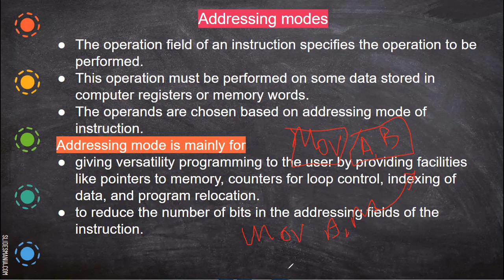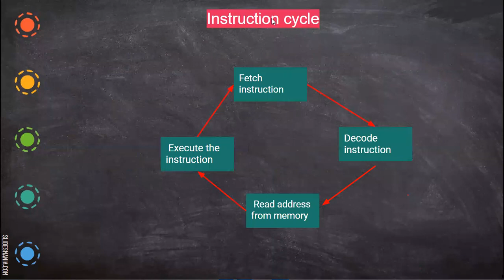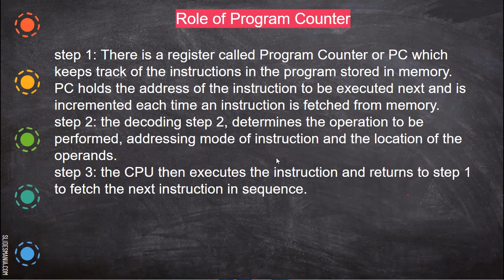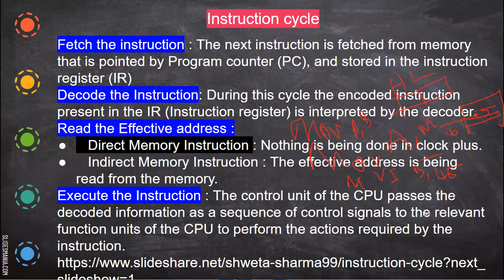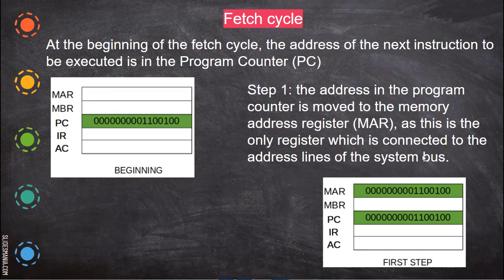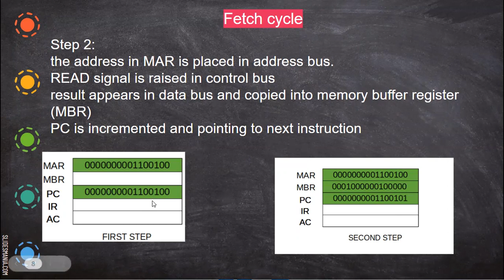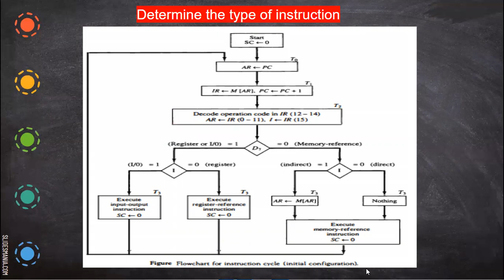instruction cycle addressing mode intro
instruction cycle introduction